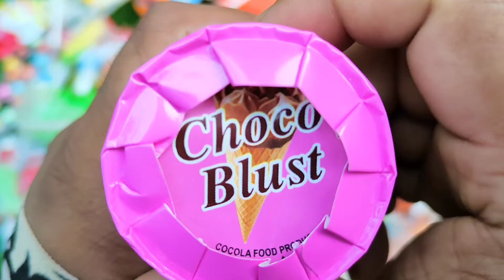New Lot's of candies